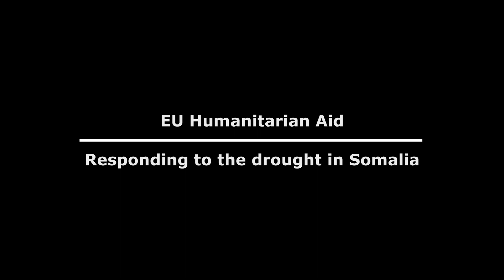Responding to the drought in Somalia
For agropastoralists in Somalia losing their animals is a telltale sign of trouble ahead. In many parts of the country, rains have barely brought reprieve from the prolonged drought that is affecting the Horn of Africa region. Up to 75% of livestock has died in the worst affected areas. Amid outbreaks of cholera and measles, people have fled massively to areas where they can get help. The EU has released almost €119 million for life-saving aid in the form of cash transfers, water and sanitation as well as health care.

Video by EU